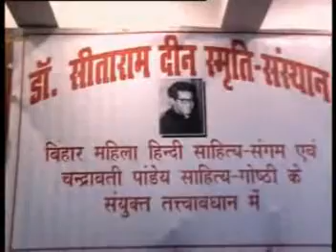Dr. Sita Ram Deen - Punyatithi - Bihar Vidhan Parishad Hall - Part-4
Dr. Sita Ram Deen - Punyatithi